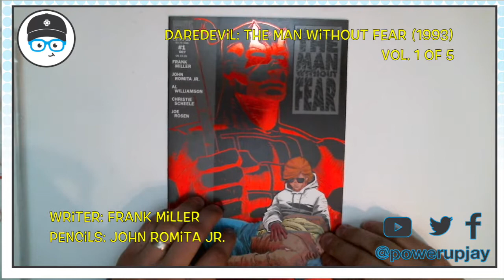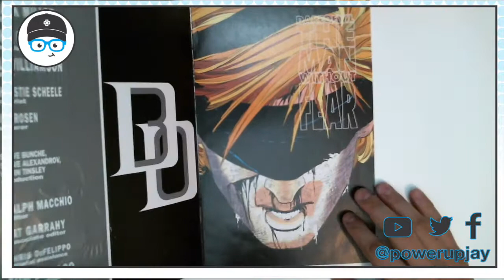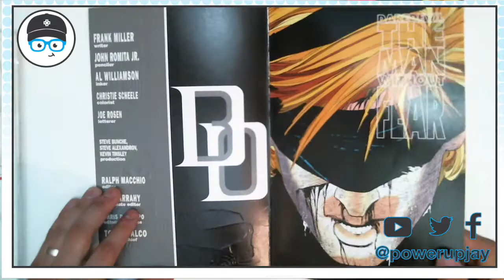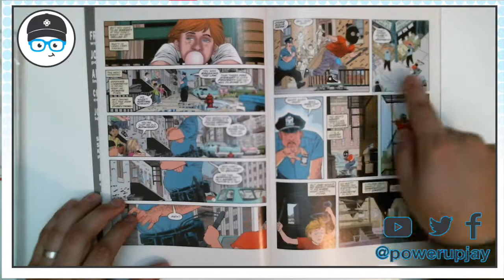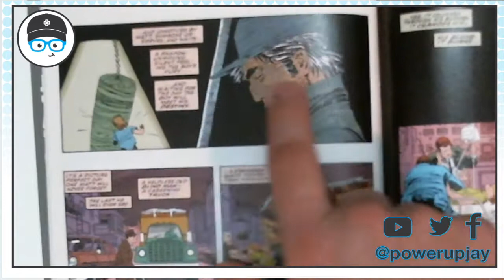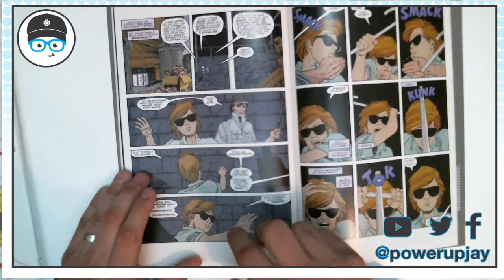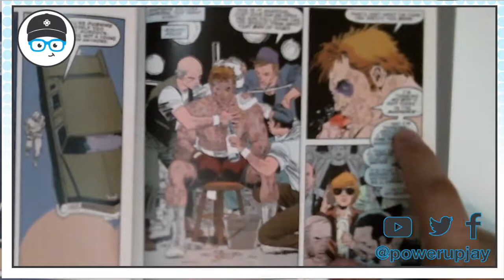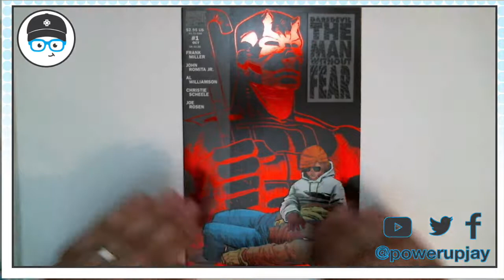Comic Review: Daredevil- TMWF Vol. 1 (1993-Frank Miller and John Romita Jr.)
Let's check out Daredevil: The Man Without Fear Vol.1 by Frank Miller!

Daredevil: The Man Without Fear Vol 1 #1
October, 1993
Editor-in-Chief: Tom DeFalco
Cover Artists: John Romita Jr. and Al Williamson
Writers: Frank Miller
Pencilers: John Romita Jr.
Inkers: Al Williamson
Colorists: Christie Scheele
Letterers: Joe Rosen
Editors: Ralph Macchio and Pat Garrah